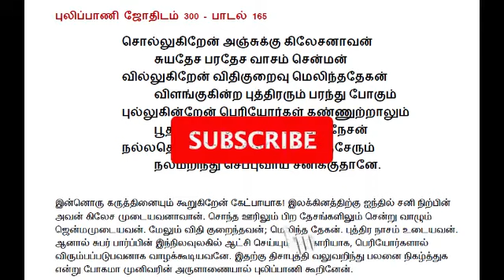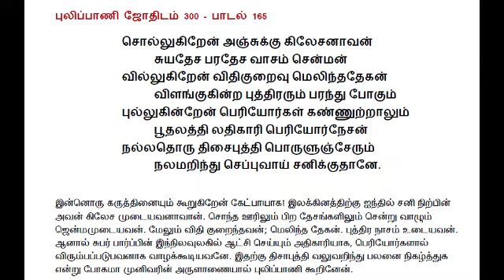SATURN IN 5TH HOUSE FROM ASCENDANT | லக்கினத்திற்கு 5ஆம் இடத்தில் சனி தரும் பலன்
லக்கினத்திற்கு 5 ஆம் இடத்தில சனி பகவான் இருக்கு பொழுது தரும் பழங்கள். தாமத திருமணம், தாமத குழந்தை பாக்கியம், தன்னை விட வயது முதிர்ந்தவருடன் திருமணம்.வெளி ஊர்/நாடு குடியேற்றம் போன்ற நிகழ்வுகள்.குலதெய்வம் யார் என தெரியாமல் போகுதல் போன்ற நிகழ்வுகள் ஏன் ஏற்படுகிறது.

SATURN IN 5TH HOUSE FROM ASCENDANT PLACEMENT RESULTS ARE EXPLAINED IN THIS VIDEO.WHY DELAYED MARRIAGE IS SEEN FOR THIS PEOPLE AND DELAYED CHILD.THE REASON BEHIND MARRYING AN ELDERLY PERSON FOR THIS PEOPLE AND WHY THESE PEOPLE WILL SETTLE IN FOREIGN LANDS IS EXPLAINED.

saturn in vedic astrology
saturn in astrology
saturn in 5th house from ascendant
saturn in fifth house in astrology
sani lagnathirkku 5 aam veetil palan
5 aam veetil sanil palan tamil
sani in 5th house in tamil vedic astrology
shani in 5th house in tamil jodhidam
sani in tamil vedha jodhidam